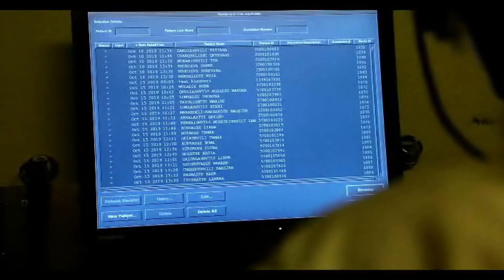12 და 13 ივლისს ზესტაფონში ,,ჯეოჰოსპიტალსში,, უფასო გამოკვლევები ჩატარდება